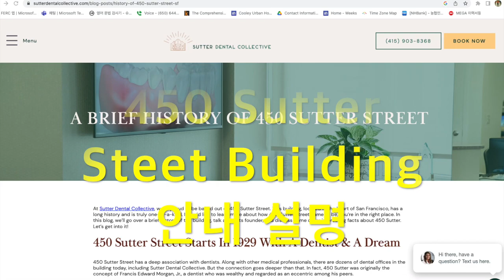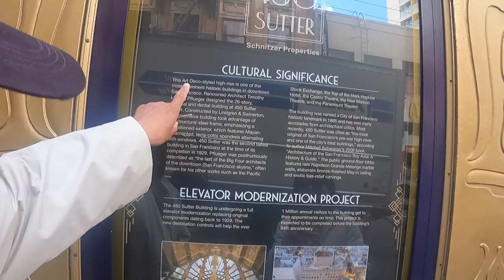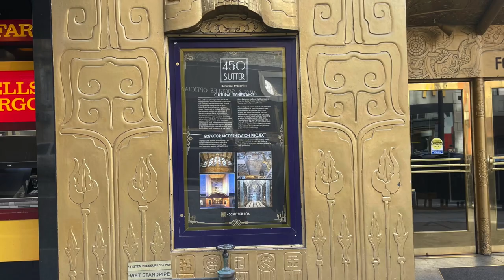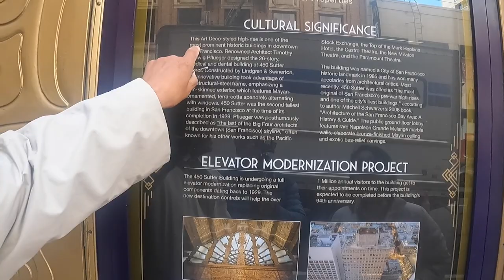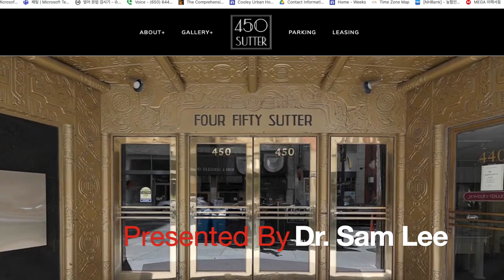007. 장주암 선생님의 450 Sutter Steet Building 안내 설명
450 서터 스트리트 (450 Sutter Street)
450 Sutter는 샌프란시스코에서 가장 독특하고 아름다운 건물 중 하나로 불리며 국가 사적지(National Register of Historic Places)에 등록되어 있습니다. 유명한 샌프란시스코 건축가 Timothy Pflueger 와 그의 회사는 450 Sutter Building을 설계했습니다. Pflueger는 고대 마야 문화를 영감으로 선택하여 고전적인 유럽 그레코로만 디자인을 기반으로 하지 않는 "미국" 스타일의 건물을 만들고자 했습니다.이 건물은 괴짜 치과의사인 Francis Edward Morgan Jr.와 유명한 샌프란시스코 건축가인 Timothy Pflueger가 개발했습니다. Pflueger의 독특한 스타일은 고대 마야 문화와 아르 데코 운동을 결합하여 달성되었습니다. 450 Sutter는 1929년 10월 15일, 검은 목요일, 월스트리트 붕괴, 대공황이 시작되기 불과 ​​9일 전에 문을 열었습니다.
Four Fifty Sutter Building 이라고도 하는 450 Sutter Street는 1929년에 완공된 캘리포니아 주 샌프란시스코 에 있는 26층, 105미터(344피트)의 초고층 빌딩 입니다 . 타워는 20세기 전반에 샌프란시스코 베이 지역의 인테리어 디자이너 및 건축 조명 디자이너이자 건축가인 Timothy L. Pflueger의 아르데코 디자인 "네오 마야"로 유명합니다. 건물의 수직면 외관은 1969년에 완공된 전 Bank of America센터 인 555 California의 측면 외관과 유사하며 나중에 이탈리아계 미국인 건축가 Pietro Belluschi에게 영향을 미쳤습니다. 건물의 임차인은 주로 치과 및 의료 전문가들의 사무실입니다. 1960년대에 트랜스젠더를 대상으로 한 선구적인 임상 작업으로 유명한 내분비학자이자 성학자인 해리 벤자민(Harry Benjamin)은 인근 텐더로인(Tenderloin) 지역 에서 온 많은 환자를 위해 이 건물에서 여름 진료를 했습니다. 영향력있는 3D 어드벤처 게임인 Grim Fandango의 감독인 게임 디자이너 Tim Schafer는 이 건물의 미적 감각에서 영향을 크게 받아 게임을 제작했다고 논평했습니다. Schafer는 위층 중 하나에 치과 의사 사무실이 있었고 게임의 가장 중요한 위치 중 하나인 죽음의 부서를 이건물에서 모델링했기 때문에 450 Sutter에 익숙해졌다고 말했습니다.
450 Sutter has been called one of the most unique and beautiful buildings in SanFrancisco and is part of the National Register of Historic Places. Famed San Francisco architect Timothy Pflueger and his firm designed the 450 Sutter Building. Pflueger chose ancient MayanCulture as his inspiration, wanting to create an "American" style building not based on classical European Greco-Roman designs. The building was developed by Francis Edward Morgan Jr., an eccentric dentist, and Timothy Pflueger, a famed San Francisco architect. Pflueger’s unique style was achieved by combining ancient Mayan Culture with the Art Deco movement. 450 Sutter opened on October 15, 1929, just nine days before Black Thursday, the Wall Street crash, and the beginning of The Great Depression.
450SutterStreet, also called the Four Fifty Sutter Building, is a twenty-six-floor, 105-meter (344-foot) skyscraper in San Francisco, California, completed in 1929. The tower is known for its "Neo-Mayan" Art Deco design by architect Timothy L. Pflueger. The building's vertically faceted exterior later influenced Pietro Belluschi in his similarly faceted exterior of 555 California, the former Bank of America Center completed in 1969. The building's tenants are largely dental and medical professional offices. In the 1960s, endocrinologist and sexologist Harry Benjamin, known for his pioneering clinical work with transgender people, opened a summer practice in the building, with many of his patients coming from the nearby Tenderloin neighborhood. In the director's commentary of influential 3D adventure game Grim Fandango, game designer Tim Schafer credits the building as a major aesthetic influence. Schafer said he became familiar with 450 Sutter because his dentist's office was located on one of the upper floors, and that he had modeled the Department of Death, one of the game's most important locations, on the building.